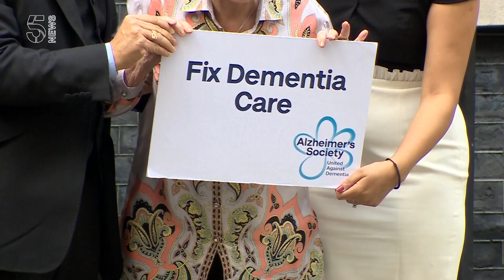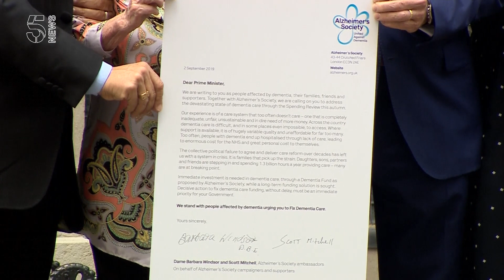Barbara Windsor makes rare public appearance | 5 News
► Dame Barbara Windsor makes a rare public appearance to deliver a letter to Boris Johnson calling for him to improve dementia care.

The actor, who was diagnosed with Alzheimer’s in 2014, is joined at Downing Street by her husband Scott.